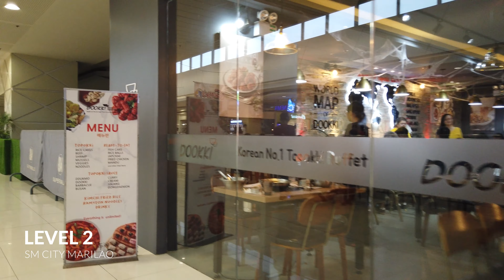SM City Marilao Update 2022 | The First SM Mall in Bulacan Philippines | Walking Tour 4K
We are finally back here, after almost a year, at SM City Marilao, the first SM Mall in Bulacan. It's holiday season again and SM City Marilao is dressed for the occassion already. SM City Marilao is located at 3019 MacArthur Hwy, Marilao, Bulacan.
Marilao Station is currently being rebuilt as part of the first phase of the North–South Commuter Railway.The new station will be linked to SM City Marilao.

Chapters
00:00 - Intro
00:30 - Ground Level
12:32 - Level 2